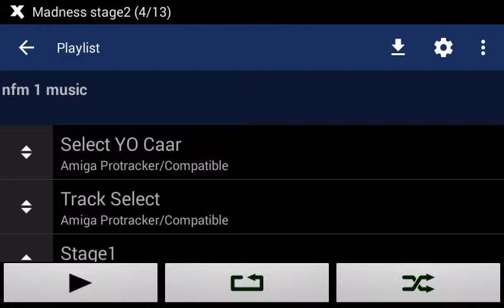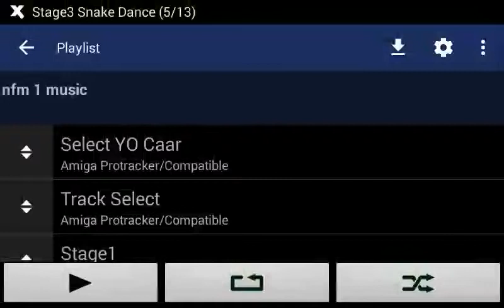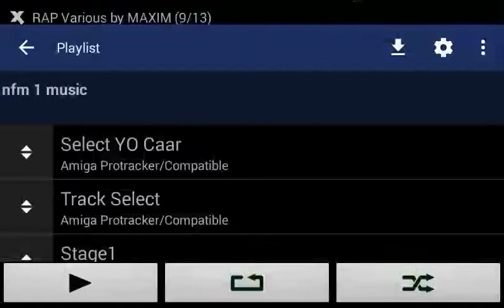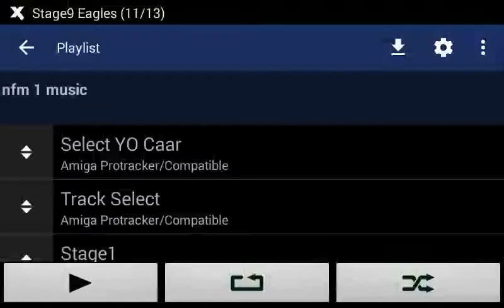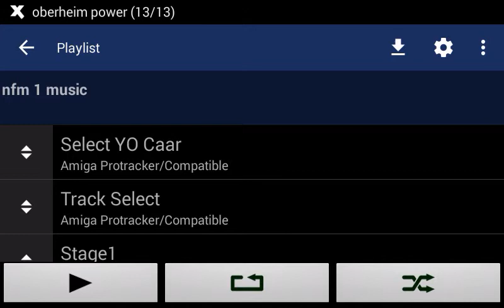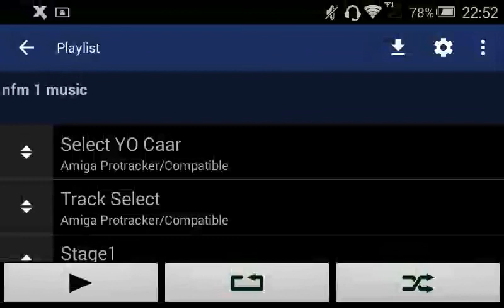NFM1 Stage Music But Played On My Phone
A friend helped me verify my YT account so I could make this video public.
(YouTube, while not verified, has a 15 minute duration cap for videos.)